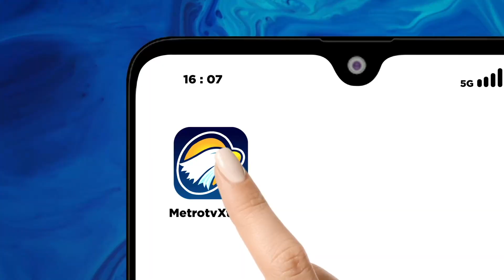Firli Sudah Non Aktif di KPK Tapi Tetap Berkantor dan Terima Gaji KPK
MetroTV, Ketua KPK sementara, Nawawi Pomolango buka suara terkait Firli Bahuri yang masih terima gaji Rp86,3 juta sebulan meski berstatus tersangka pemerasan dan telah diberhentikan sementara dari jabatan ketua KPK. Nawawi mengatakan bahwa memang masih ada hak-hak tertentu yang diterima Firli sesuai peraturan.